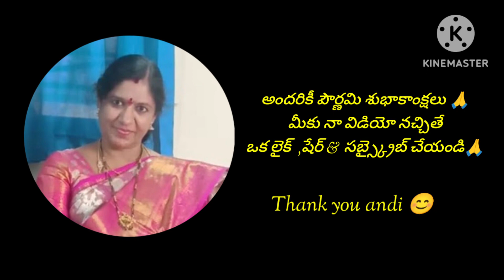DIY చిన్న చిన్న మార్పులతో చక్కటి అలంకరణ 👌 || ప్రేమ కు చిహ్నం రాధా కృష్ణ 😍 || పౌర్ణమి రోజు పూజ 🪔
Thank you for all your support 🙏Thank you